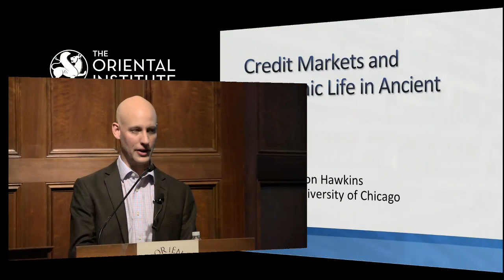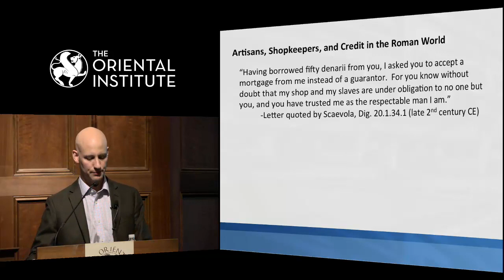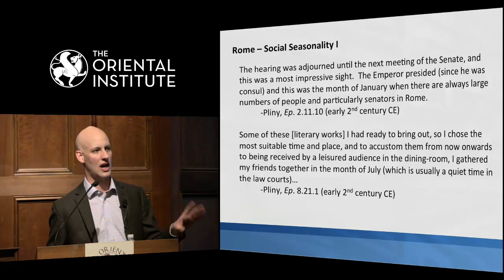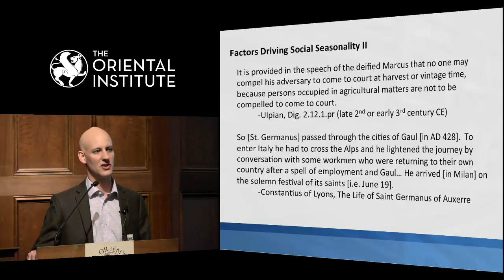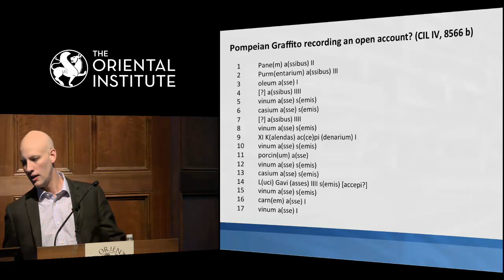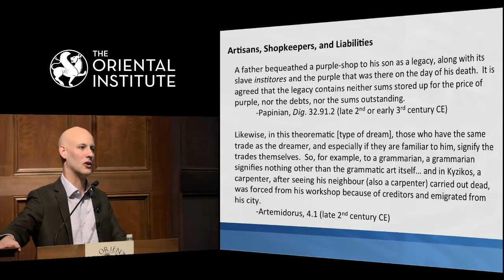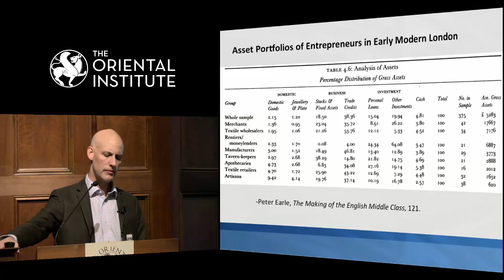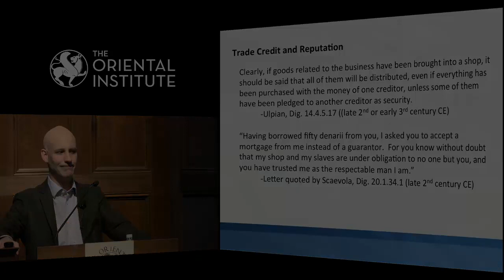Cameron Hawkins | Credit Markets and Economic Life in Ancient Rome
Money Matters: The Development of Money through the Ancient World. A four-part series that traces the development of economic systems in the ancient world and explore how money as a financial instrument has evolved over the millennia.

Credit Markets and Economic Life in Ancient Rome
December 3, 2014
Cameron Hawkins
Assistant Professor, History and the College, University of Chicago

The nature of the ancient Roman economy ensured that there was always a strong demand for credit at all levels of the socio-economic spectrum. Individuals relied on credit not only to fund personal consumption, but also to secure access to business assets and to working capital. Loans extended by professional bankers and moneylenders satisfied some of this demand, but personal credit – whether offered by suppliers to other businessmen, or by retailers to their customers – remained vital to economic life in the Roman world.